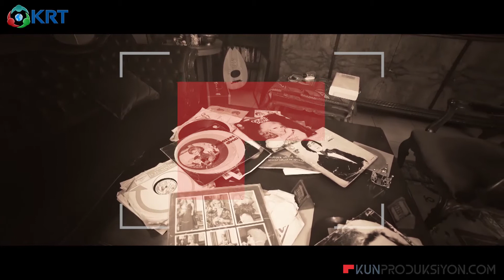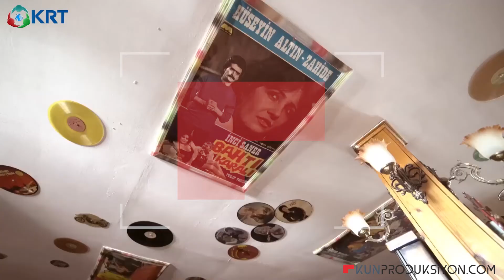Ankara Kalesi Belgesel Filmi